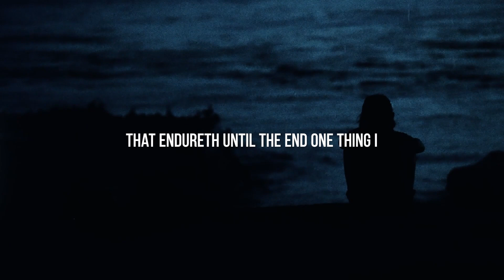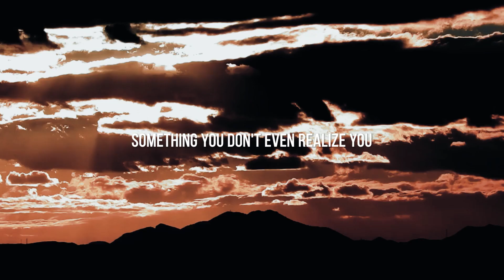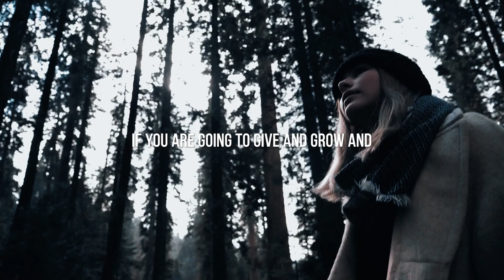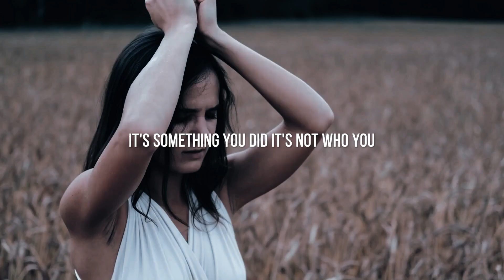RARE SPEECH ON BECOMING STRONGER!! MARCUS TAYLOR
We understand what it's like to go through anxiety, depression and what it feels like to struggle. When I was young, and I still do now, when I go through a hard time, I look to YouTube and videos like this to try an ease the pain, and find someone that I can relate to and understand.

Now it's my time to try and help people like they've helped me. Our goal is be there for you when you need us the most, to keep on trying, keep on going. We are working hard to try and make your day better.

If you are struggling, here's some links to useful websites I've personally used before, and my personal links right at the bottom.

➤ Speaker

Marcus Taylor